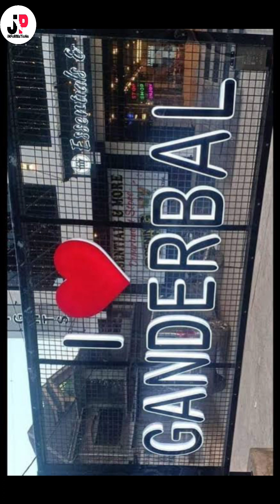Brief History Of Pulwama,Srinagar, Ganderbal, Bandipora | Amazing Facts of Some Districts Of Kahsmir